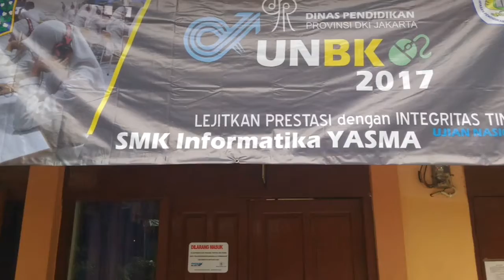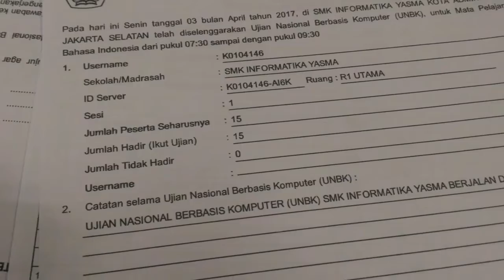UNBK hari pertama di SMK Informatika YASMA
Suasana UNBK hari pertama di SMK Informatika YASMA, mapel Bahasa Indonesia.